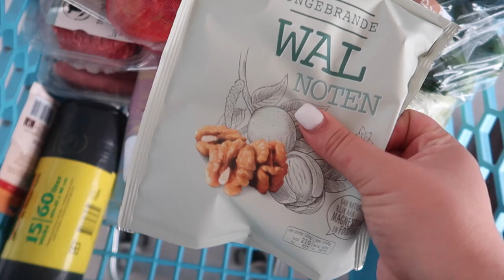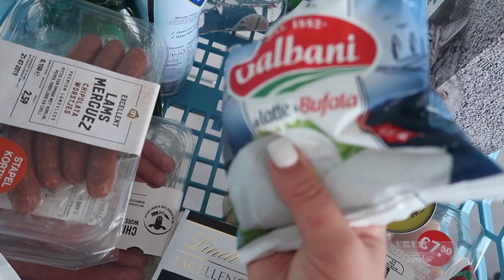HOEVEEL WEEG IK NU? 😅 - Myriam Ahmadi vlog 304